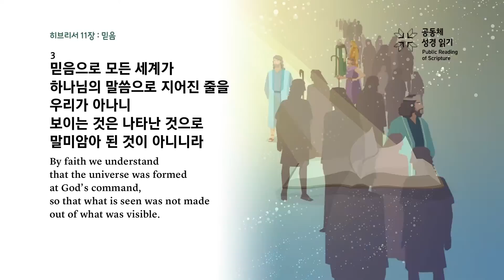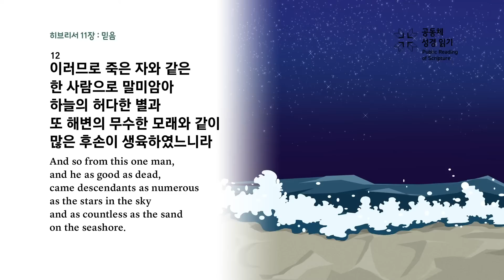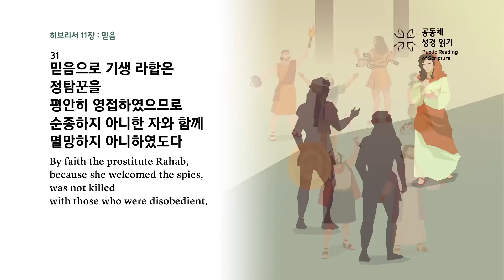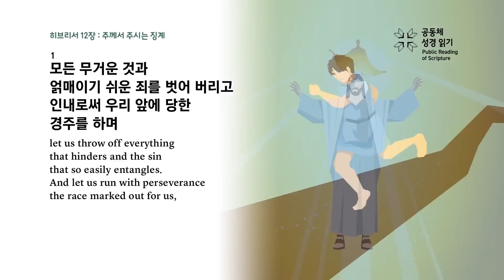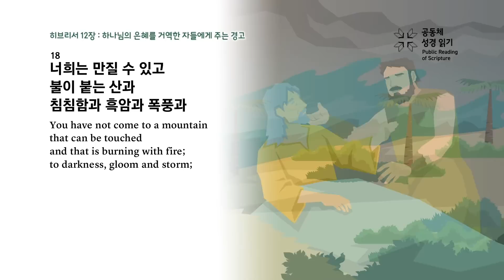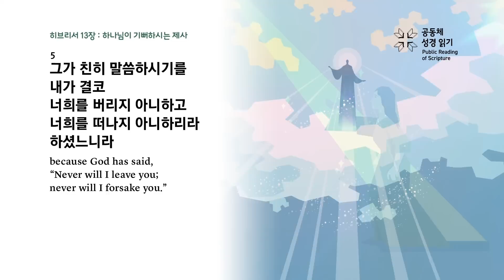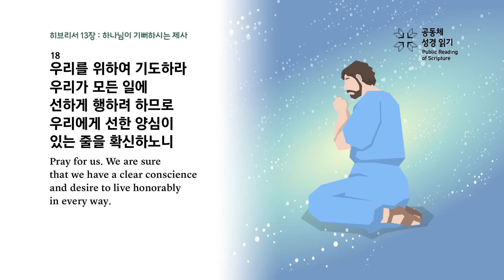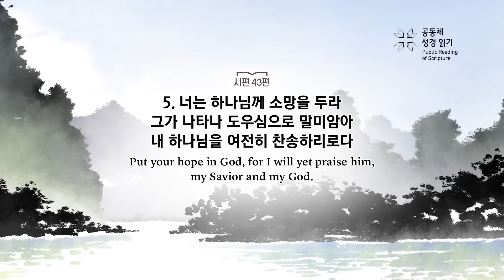공동체 성경읽기_12월 19일_353일차(히 11-13, 시 43)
히브리서 11-13장, 시편 43편